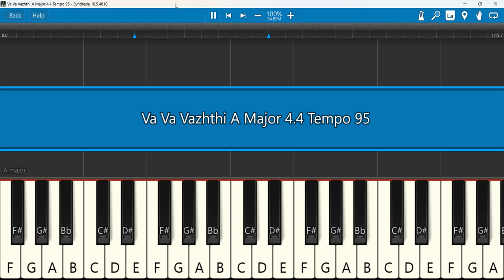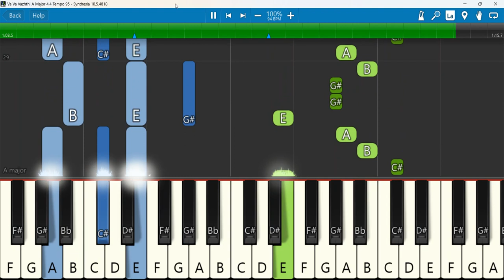Va Va Vazhthi Keyboard Notes A Major 4/4 Tempo 95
CHRISTMAS GROUP SONG 2017 | VA VA VAZHTHI PAADA | BESKY JOB SONGS | CHRISTMAS GROUP SONG| EBENEZICA
Keyboard Notes